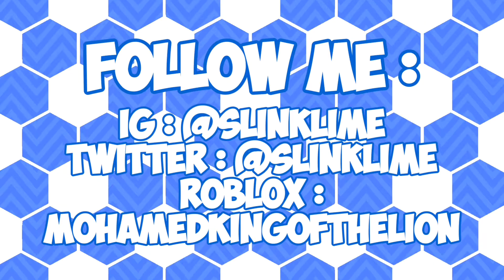All 15 Egg Locations In New Easter Event In Youtube Life! (Roblox)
I’ll Update Y’all On The Next 2 EGGS Once I Find Them!